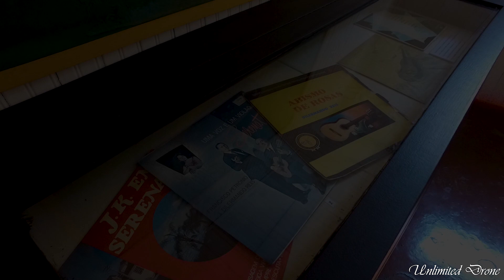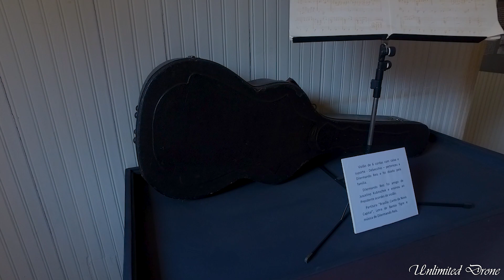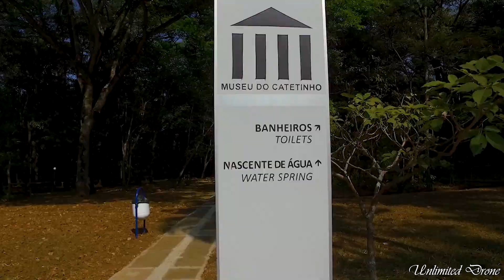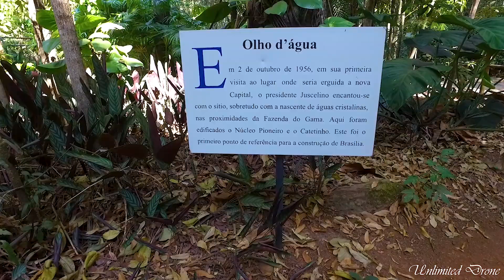VISITA AO CATETINHO (PALACIO DE TABUAS)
Visita ao catetinho (Placio de Tabuas!)

Passamos por onde brasilia foi projetada, pela cozinha, alguns aposentos e a fonte de agua. Local lindo onde a historia de Brasilia teve inicio!